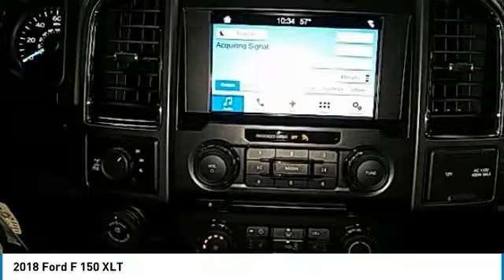2018 Ford F 150 Hudson WI 8T116L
2018 Ford F 150 XLT

Hudson Ford
2020 Crest View Drive

New Price! #1 VOLUME FORD DEALER IN WISCONSIN! $13,460 off MSRP! Brand New! Comes with a Free 42,000 Mile/42 Month Ford Warranty, F-150 XLT, EcoBoost 3.5L V6 GTDi DOHC 24V Twin Turbocharged, 4WD, 10-Way Power Driver & Passenger Seats, 2-Bar Style Grille w/Chrome 2 Minor Bars, 4.2 Productivity Screen in Instrument Cluster, Auto-Dimming Rear-View Mirror, Chrome Door & Tailgate Handles w/Body-Color Bezel, Chrome Step Bars, Class IV Trailer Hitch Receiver, Cloth 40/20/40 Front Seat, Equipment Group 302A Luxury, Fixed Backlight w/Privacy Glass, Heated Front Seats, Higher-Capacity Radiator, Higher-Power Cooling Fans, Integrated Trailer Brake Controller, Leather-Wrapped Steering Wheel, LED Box Lighting, Max Trailer Tow Package, Power Glass Heated Sideview Mirrors, Power-Adjustable Pedals, Power-Sliding Rear Window, Pro Trailer Backup Assist, Radio: Single-CD/SiriusXM w/7 Speakers, Rear Under-Seat Storage, Rear Window Defroster, Remote Start System, Reverse Sensing System, Single-Tip Chrome Exhaust, SYNC, SYNC 3, Upgraded Front Stabilizer Bar, Wheels: 18 Chrome-Like PVD, XLT Chrome Appearance Package, XLT Power Equipment Group. Priced below KBB Fair Purchase Price! Factory MSRP: $51,440 Shadow Black Ford F-150 XLT Super Cab EcoBoost 3.5L V6 GTDi DOHC 24V Twin Turbocharged 10-Speed 4WDbrbrbrWhy Hudson Ford - Shopping at Hudson is car buying the way it should be: fun, and fair. Here are our promises: *Free Auto Check Report * Our Best Price Upfront - Pure and Simple! * Transparent Buying Process!br* You Can't Buy The Wrong Car - * All Used Vehicles Inspected and Ready for Sale!br* No Hassle Sell or Trade Any Carbr. We take our internet business very seriously.  So we strive to maintain 100% pricing and inventory accuracy. Errors do occur so please phone or email first to confirm vehicle availability and price.  Price excludes tax, title, license, and doc fees; but does include the following rebates, in lieu of any special financing: $750 - Ford Credit Retail Bonus Customer Cash. Exp. 07/09/2018, $2,250 - Retail Customer Cash. Exp. 07/09/2018, $750 - Retail Bonus Customer Cash. Exp. 07/09/2018